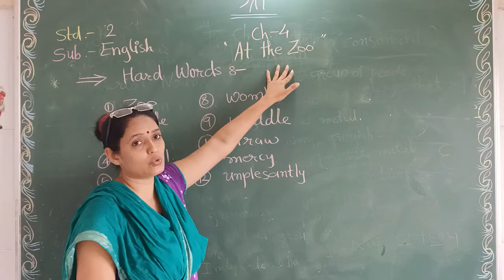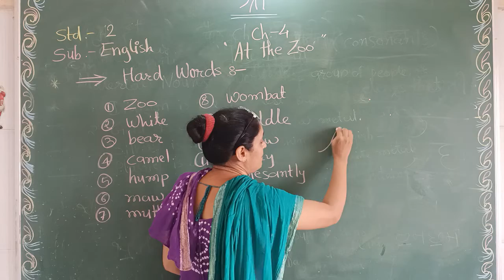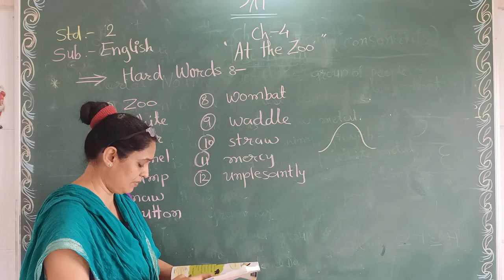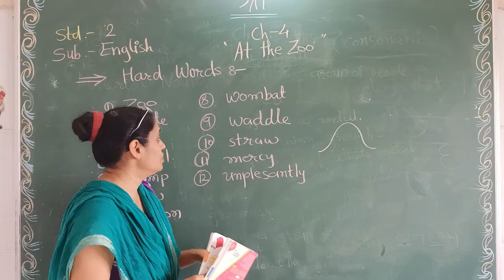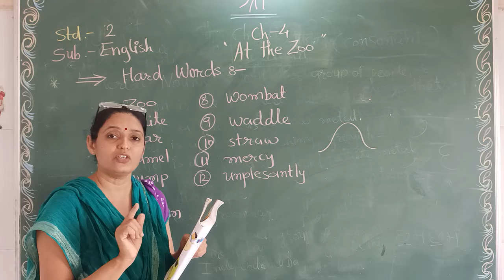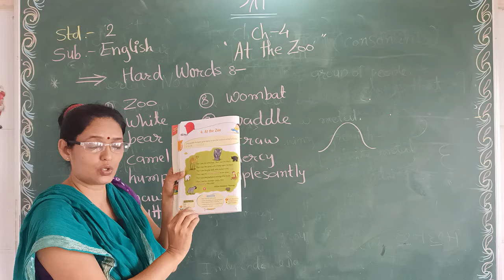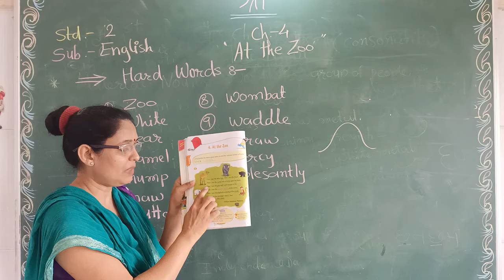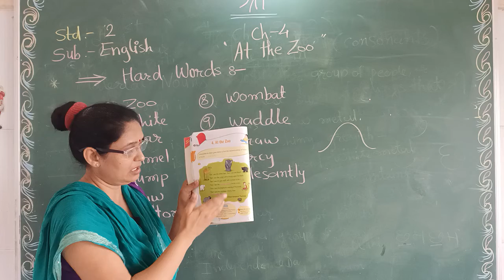Std 2 English Ch 4 At the zoo